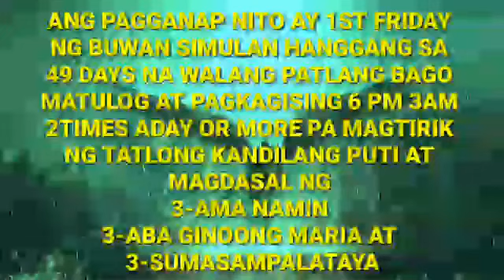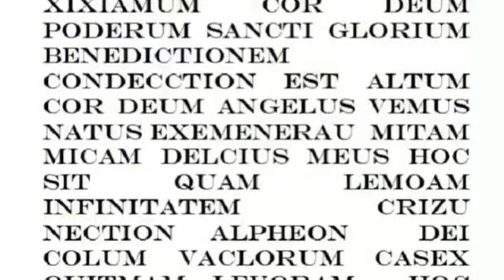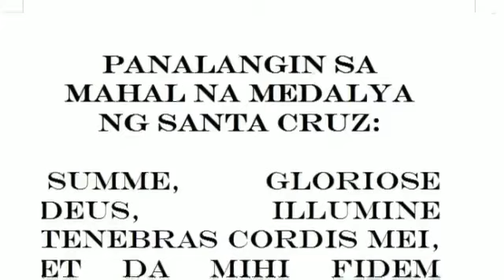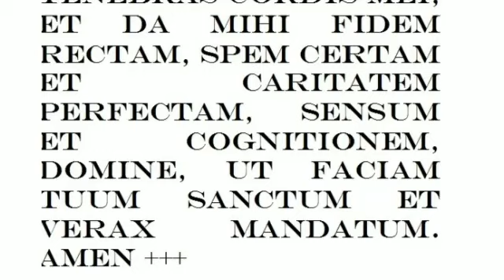PODER SA CINCO VOCALES/PANALANGIN SA MAHAL NA MEDALYA.NG STA.CRUS